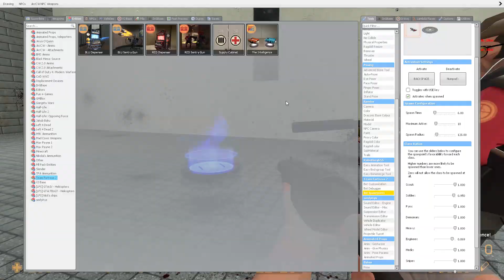TF2 in Garry's Mod